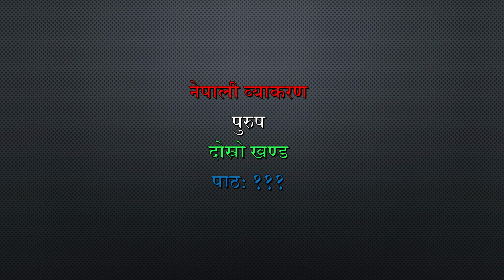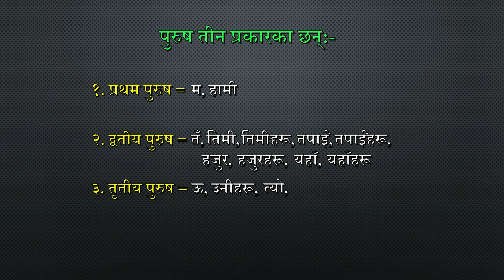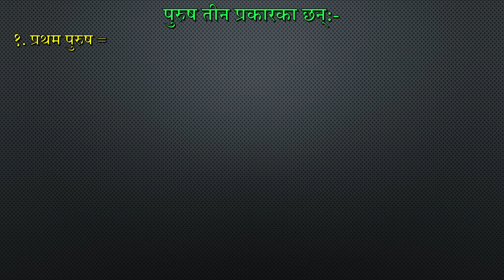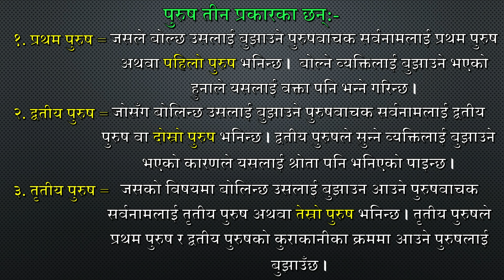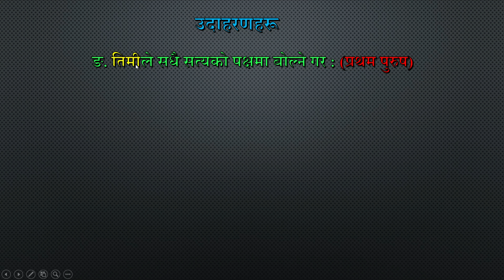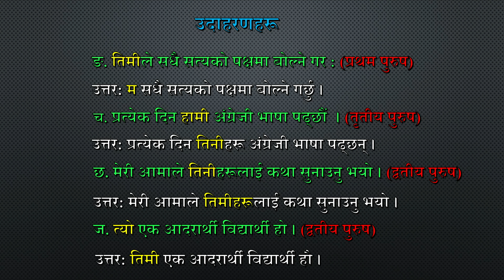Nepali Grammar Purush 2nd Part Lesson:111 Class 678910SEE नेपाली व्याकरण पुरुष दोस्रो खण्ड पाठ १११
नेपाली व्याकरण  पुरुष दोस्रो खण्ड पाठ १११ कक्षा ६,७,८,९,१० Nepali Grammar Purush First Personनं Second Person Third Person Second Part Lesson: 111 Class 6,7,8,9,10,SEE